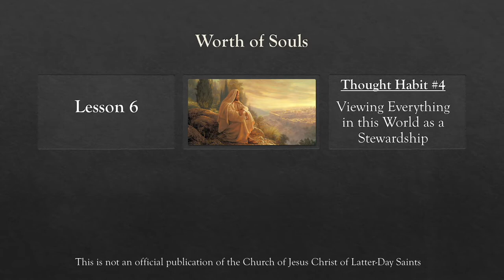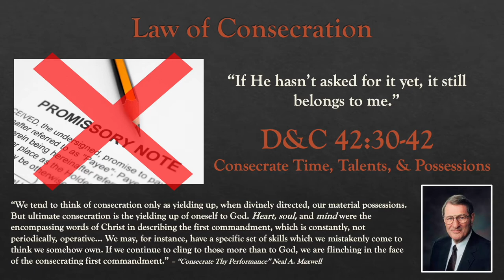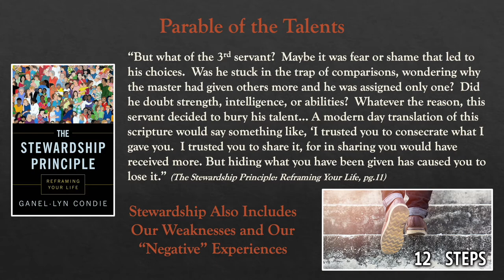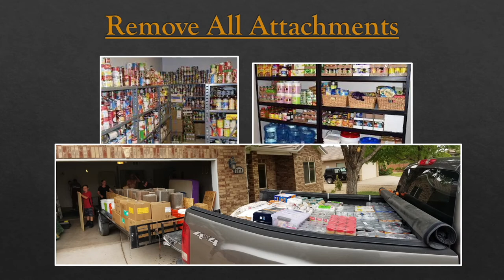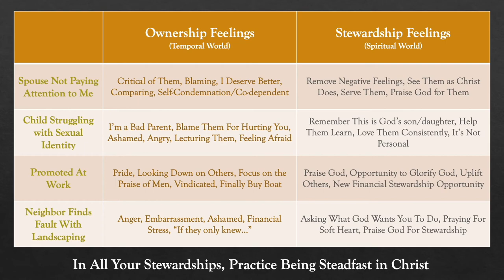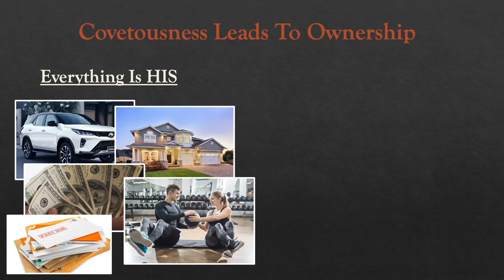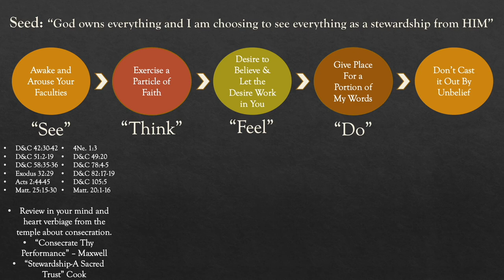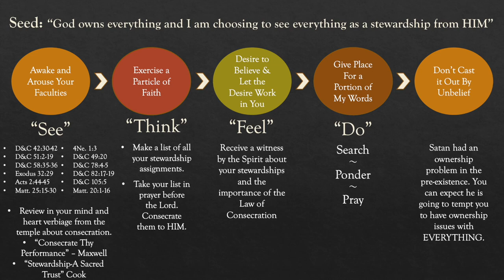Lesson 6 - Thought Habit #4 - Viewing Everything In This World As A Stewardship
In this lesson we discuss Thought Habit #4, Viewing Everything In This World As A Stewardship.  We review the Law of Consecration and give a reminder that it is not a "promissory note".  We are responsible to the Master of the Vineyard for all of our stewardship assignments. We review the parable of the Talents and the Parable of the Laborers.  Give an example of our neighbor, Mr Smith, breaking OUR vacuum and the importance of not having attachments to things, even sacred things like food storage.

Song: Look
Artist: Jhonny K
Album: Break Free